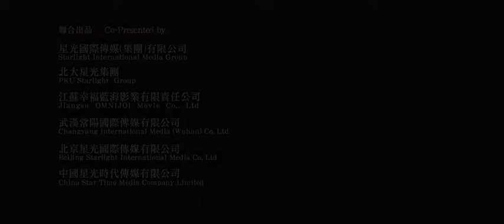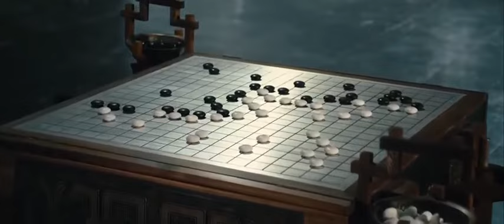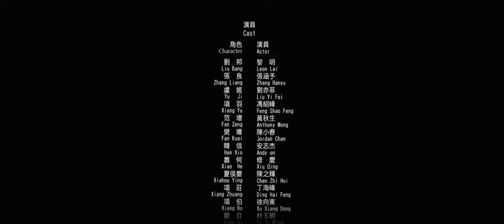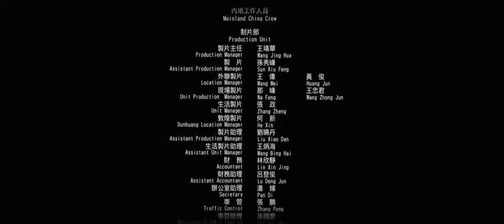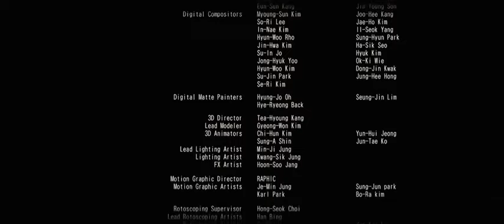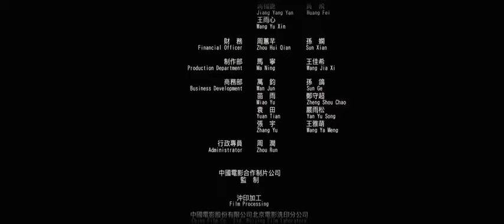LE DERNIER ROYAUME \ WHITE VENGEANCE \ Film Complet HD VF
Au IIIe siècle avant J-C, lors du déclin de la dynastie Qin, deux généraux, Xiang Yu et Liu Bang, tentent de prendre le pouvoir coûte que coûte. Un pacte est signé entre eux : le premier à s'emparer de la capitale Xianyang deviendra le nouvel empereur.